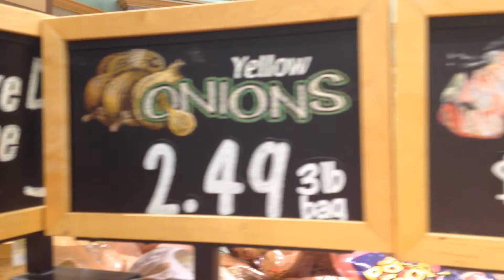The Marriage Onion Test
If you get the wrong one, you are doomed. Choose wisely.